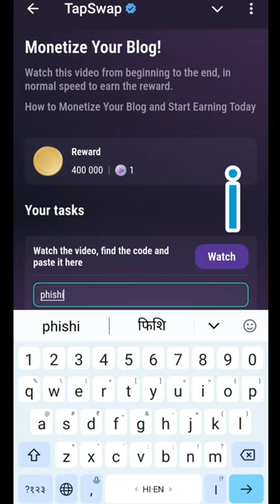Monetize Your Blog | Monetize Your Blog Tapswap code | Tapswap code today | 21 August Tapswap code